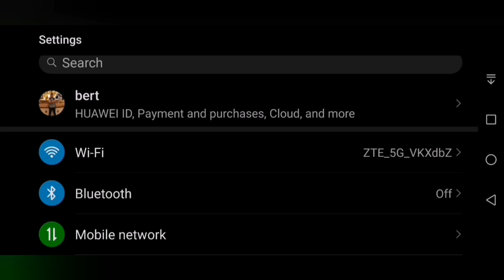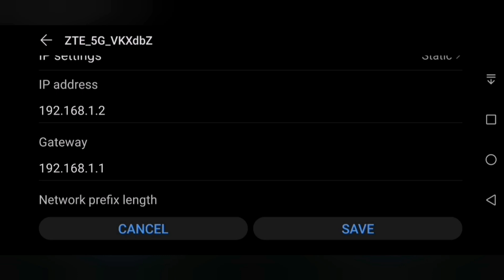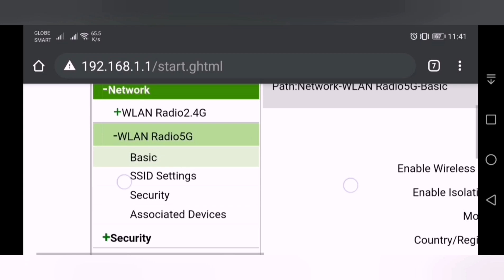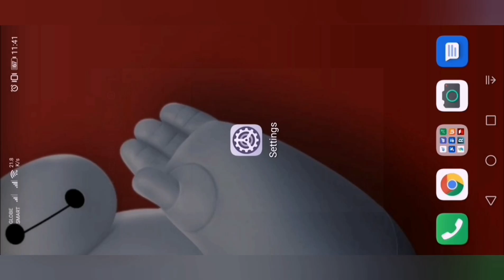How to view Converge wifi password (Paano makita ang wifi password) | Hoo Basics (change password)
How to view Converge wifi password.

How to view wifi password.

Papano makita ang wifi password
Papano makita ang wifi password ng converge router.

Hello guys, sana po ay makatulong ang video na ito upang ma-view nyo ang password ng inyong wifi router, marahil ito ay tanong ng karamihan dahil kapag naginstall saatin ang mga technicians ay hindi sila nagtuturo kung papano makikita at magpalit ng wifi password.

Thank you so much for supporting mu YouTube channel.
Hoobasics

God Bless.